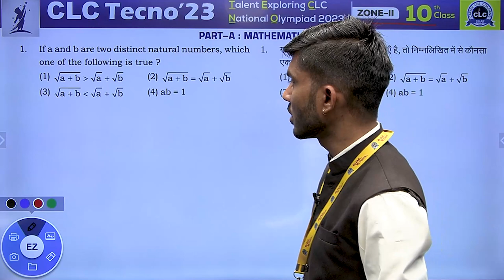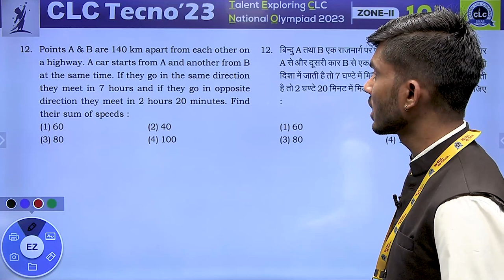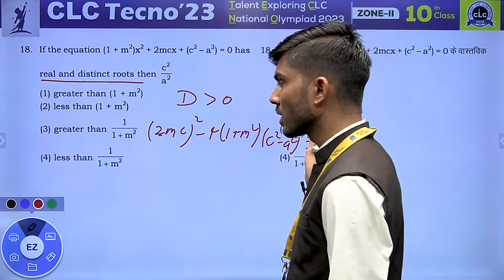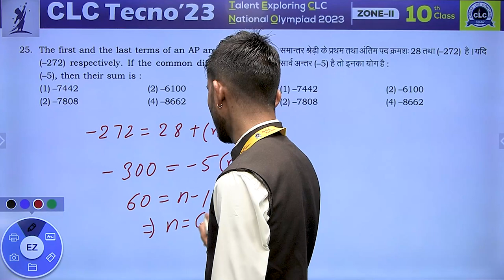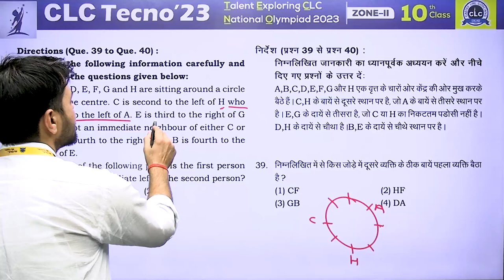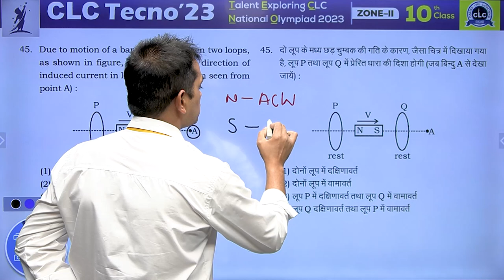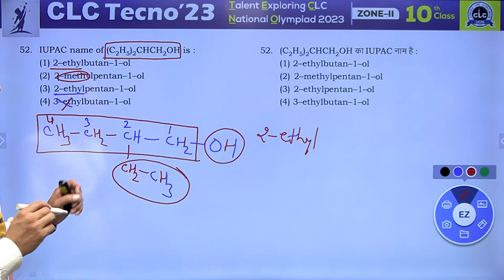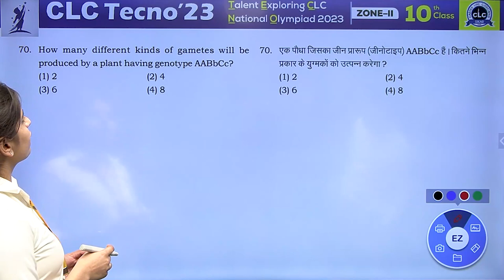CLC TECNO - 2023, ZONE - II, CLASS - 10th II COMPLETE PAPER ANALYSIS & VIDEO SOLUTION